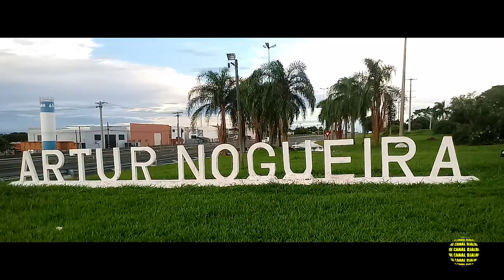ARTUR NOGUEIRA - DOMINGO 27/12/20